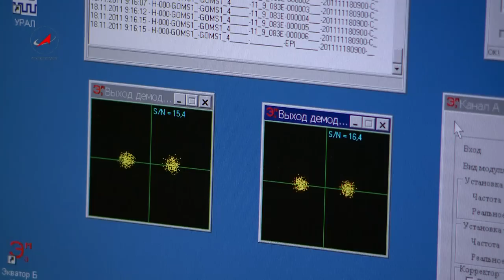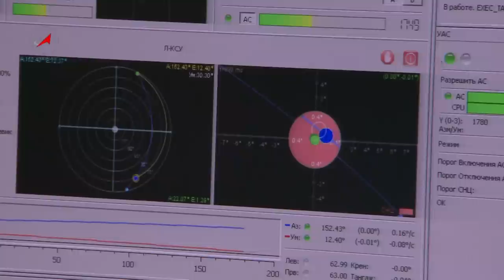Ураган на защите людей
Одна из научных программ, выполняемых на борту Российского сегмента МКС -- «Ураган».
   Она начала выполняться с первых дней полета станции в пилотируемом режиме. И сегодня продолжает быть важной программой наблюдения Земли, имеющей целью определение требований к наземно-космической системе предупреждения о катастрофах и снижения причиняемого ими ущерба.